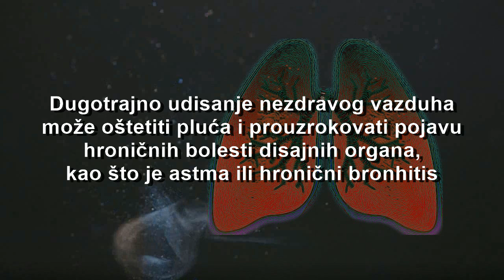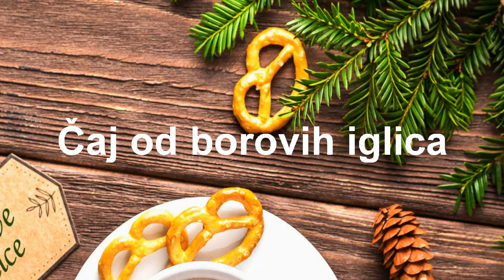PRIRODNI NAČINI ZA ČIŠĆENJE PLUĆA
Prirodni načini za čišćenje pluća i čitav respiratorni sistem.
Dugotrajno udisanje nezdravog vazduha može oštetiti pluća i prouzrokovati pojavu hroničnih bolesti disajnih organa, kao što je astma ili hronični bronhitis. Pošto je danas sve manje onih koji imaju tu sreću da svakodnevno udišu zdrav vazduh, ostala većina trebala bi da pronadje odgovarajuću alternativu za pročišćavanje pluća.

Editing: Priroda leči sve